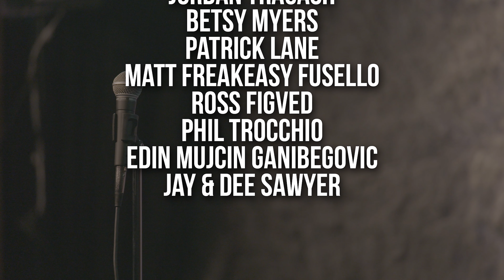Tuxford Turner: Live From The Raven Room (2023) | Full Comedy Special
This set has it all:
Game shows,
ice cream,
Ha-has,
what appears to be
a giant walking-talking
string bean speaking into a microphone. It's got
midwestern humor,
international humor,
aviation jokes,
a towering skeleton in
green pants making wild
hand gestures.

Also included: trans-
Atlantic accents, flying
unicorns, ~~controversial~~
opinions about Frozen,
musings on love,
acceptance, AND the
bullying of crowd members --
All inexplicably spoken, out
loud, in comedic rythym by a
tall glass of water
who can't digest milk.

Shot Live at The Raven Room in Chicago, IL

Tuxford is an actor, comedian, and creator who splits their time between Chicago and Los Angeles. Tux specializes in stories that build community through laughter and representation.

🎥 Four by Three produces and distributes original films and comedy specials.